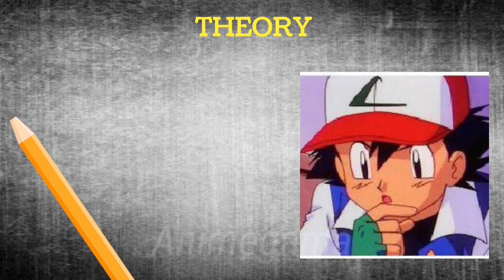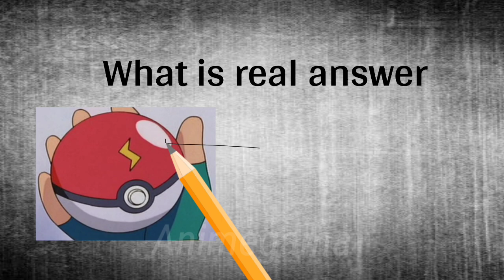SECRET of Pikachu⚡Ball !! || Animegama Hindi